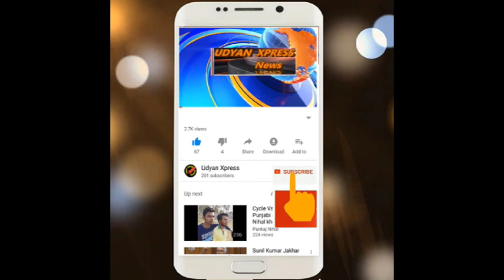भारी मात्रा में पोस्त बरामद, एक काबू